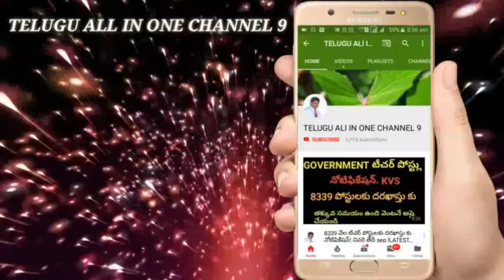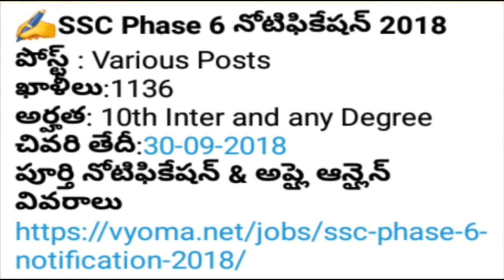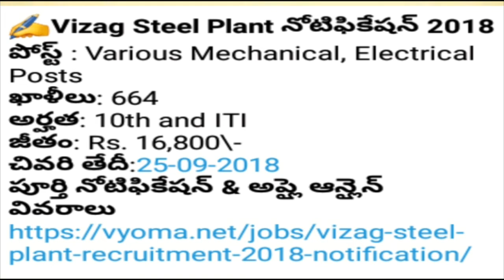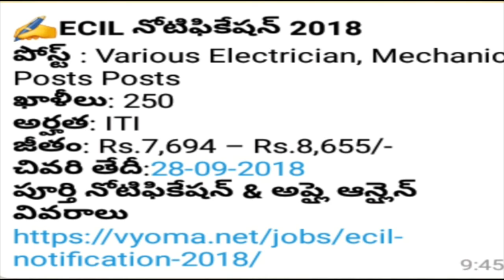10th, INTER, ITI, DEGREE BASED 4 JOBS NOTIFICATIONS, 26000/— ,అప్లై చేసుకోండి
ఏపీ నిరుద్యోగ బృతీ ! ముఖ్యమంత్రి యువానేస్తం!WEBSITE ప్రారంభం! sep! వెంటనే అప్లై చేయండి, ap uvanestam website open sep 14, AP నిరుద్యోగ భృతి  2018
VRO పోస్టులు, ఏపీ తెలంగాణ VRO పోస్ట్స్ 2018, AP VRO NOTIFICATION 2018

Jio bumper offers sep 12-2018, Jio latest offers,Jio 3 months free offers, Jio phone 2 WhatsApp accept,
 5 లక్షల కేంద్ర ప్రభుత్వ ఉద్యోగాలు ఖాళీ ! ఎలా భర్తీ, ఎప్పుడు వివరాలు, లేటెస్ట్ జాబ్స్,2018 central jobs, state jobs,Ap DSC 2018 notification, vro jobs, SSC JOBS

Icoljobs,344jobs, latest jobs,10 pass Jobs,10 failed jobs, central jobs, state jobs trending newsCENTRAL TEACHER JOBS,KVS TEACHER JOBS,KVS TEACHER JOBS NOTIFICATION,KVS LATEST TEACHER JOBS NOTIFICATION SEP, 8339 వేల టీచర్ cancel, !"AP DSC2018 CM ANNOUNCED 10000 DSC POSTS IN SEP 5, ap DSC breaking news SEP 5, SEP 5 DSC NOTIFICATION READYAP DSC 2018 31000 POSTS VACANCIES,AP DSC LATEST INFORMATION,AP DSC 2018 SEPTEMBER 5 నోటిఫికేషన్, SEPTEMBER 5 DSC NOTIFICATION, AP DSC AFFIAL NOTIFICATION 2018, AND AP DSC 2018 LATEST INFORMATION, AP DSC 2018 ANOUNCEMENTCTET AFICIAL WEBSITE
SSC 2018, SSC 2018 NOTIFFECATION,SSC 2018 SYLLUBUS,SSC 2018 HOW TO APPLY,SSC EXAME PATREN,SSC 2018 EXAME DATES EXAMS DATES,CTET APPLICATION FORM,CTET 2018,CTET APPLY DATE EXTENDED,CTET SYLLABUS,CTET 2018 LATEST INFORMATION,CTET LAST DATESLatest motor vehicles 201AP నిరుద్యోగ భృతి వల్ల యూనివర్సిటీస్ కి కొత్త కష్టాలు, website ఎప్పుడు పనిచేస్తుందో తెలుసా!